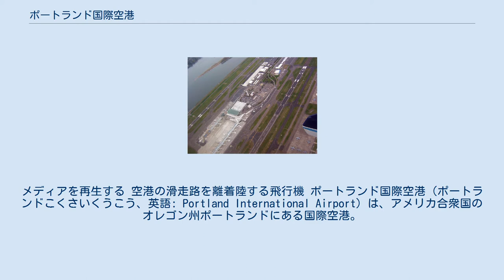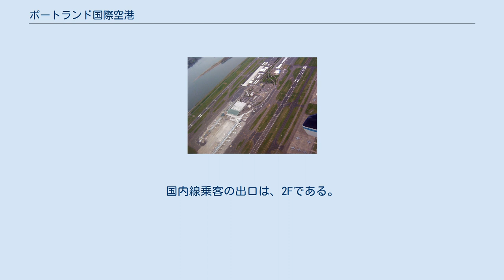ポートランド国際空港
メディアを再生する 空港の滑走路を離着陸する飛行機 ポートランド国際空港（ポートランドこくさいくうこう、英語: Portland International Airport）は、アメリカ合衆国のオレゴン州ポートランドにある国際空港。
 ポートランド市郊外にありオレゴン州内で一番大きな国際空港である。
アメリカ国内線の他に北アメリカ・アジア・ヨーロッパへの国際線が就航しており、東京国際空港への直行便も運航されている。
空港ターミナルの東側3マイル圏内では事務所・小売り・ホテル地区が成長している。
展開している主な小売業者はグッドガイズ、ホームデポ、マイケル・アーツ&クラフツなどがある。
 南西から見るKPDXの航空写真 PDXは5つのコンコースに分かれた1つのターミナル・ビルを持っている。
全体としてのターミナルはHのように形をしている。
コンコースA/B/C及びD/Eはターミナルの反対側に位置し、それらはシャトル・バスによって向こうのセキュリティ・チェックポイントに接続している。
ここには郵便局、無料WiFiワイヤレス・インターネット・アクセス（現時点）、及び子供向けプレイルームが設置されている。
国際線乗客の出口は、1Fの北側である。
国内線乗客の出口は、2Fである。